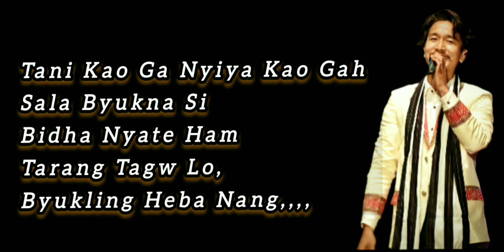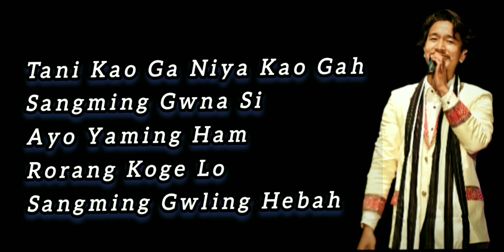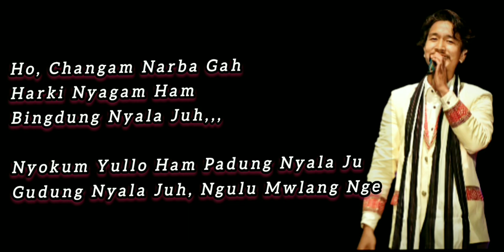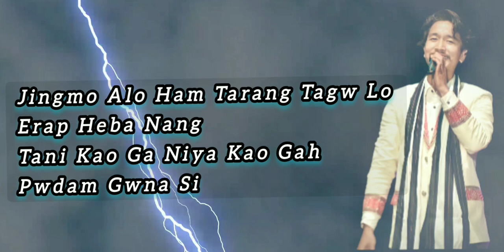Tani Kao Ga | Nyokum Song | by Ram Tagang | Nyishi song